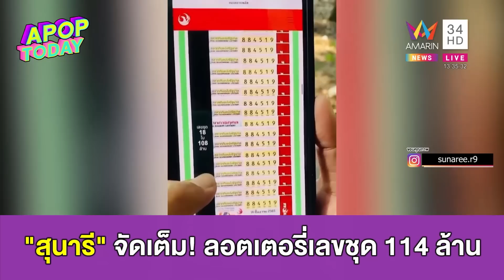“สุนารี” จัดเต็ม! เลขชุด 114 ล้าน “แจ๊ส” รับบทกุมารเมียแซว-จูงมือเลือกลอตเตอรี่ | Apop Today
“สุนารี ราชสีมา” โพสต์คลิปเผยลอตเตอรี่ที่ตนเองเล็งไว้ชุดใหญ่ พร้อมบอกว่าเจอชุด 114 ล้าน เรื่องอะไรจะปล่อย ด้านคู่ผัว-เมียสุดฮา “แจ๊ส-แจง” ล่าสุดแจ๊สเพิ่งจะทำผมทรงใหม่มา แต่งานนี้เมียบอกว่าดูแล้วมันคุ้นๆ คล้ายกับทรงผมของกุมาร ก็เลยจูงมือไปเลือกลอตเตอรี่ซะเลย ปิดท้ายด้วย “อ๋อม สกาวใจ” ที่มาแชร์เลขสวยๆ ให้แฟนๆ ติดตามกันทุกงวด